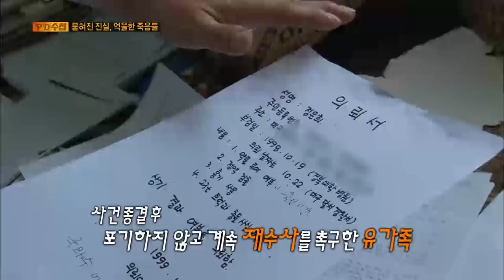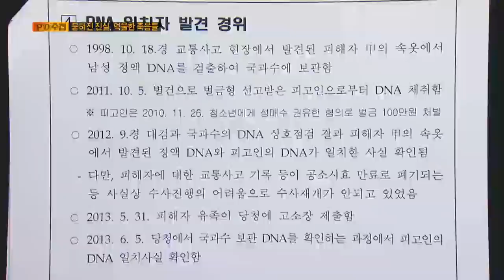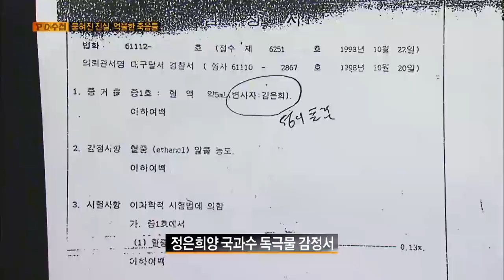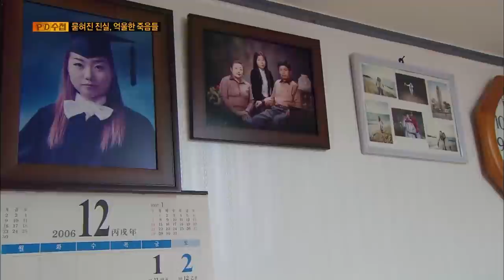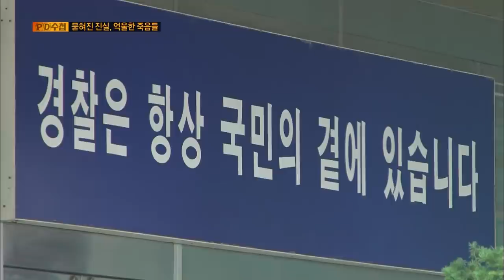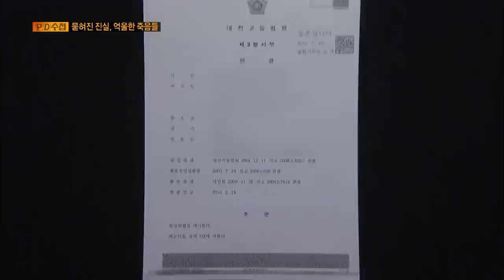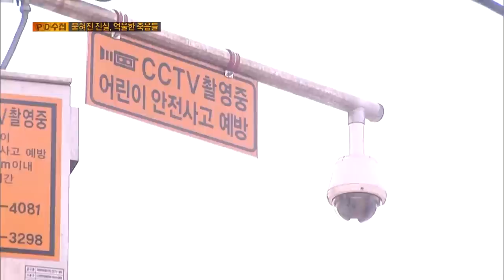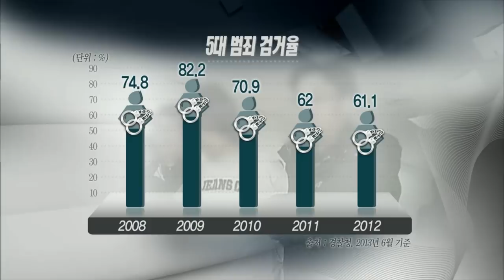[Full] 묻혀진 진실, 억울한 죽음_MBC 2013년 10월 1일 방송